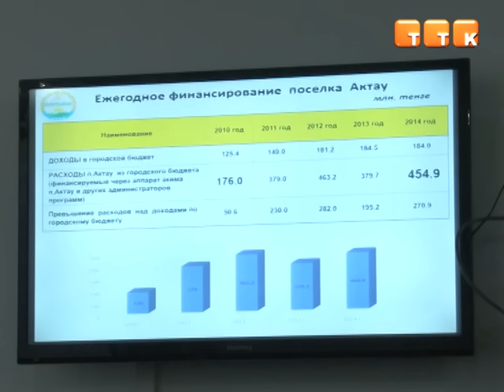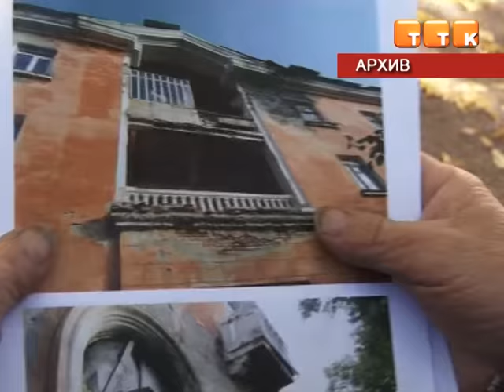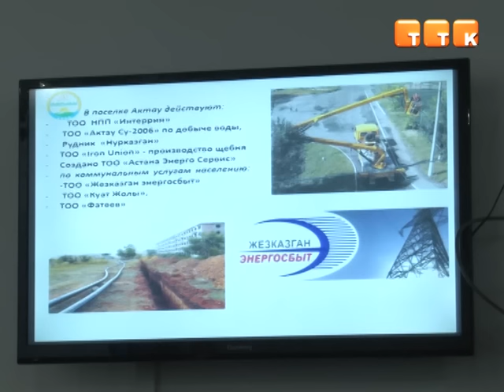Миллионы тенге в обмен на создание КСК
Акиматы Темиртау и Актау, а также руководство «CentralAsia Cement» предлагают оказать жителям поселка помощь более, чем на 10 миллионов тенге при условии, что те создадут КСК. Но жители поселка считают это условие лишним.